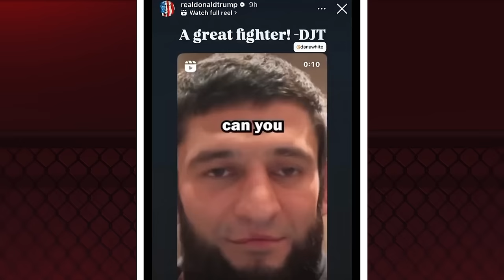NOVO PRESIDENTE TIRA KHAMZAT DO PPV DA AUSTRÁLIA